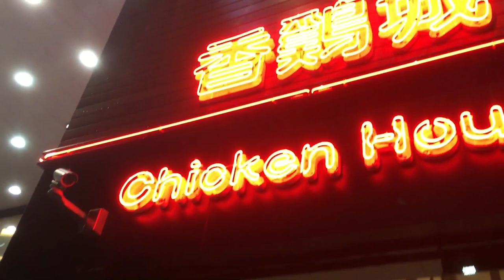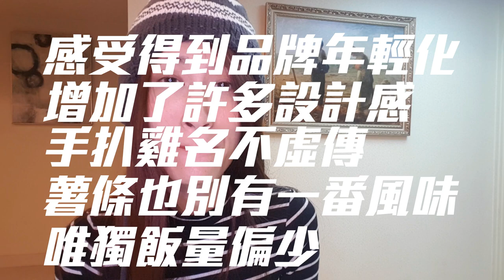《妮妮Nino Vlog》 我不跟風 但是今天教你輕鬆吃雞 大吉大利今晚吃雞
欸欸沒有騙標題喔~
來看看妮妮吃雞XDDD
看完影片有甚麼想法通通告訴我吧~
邊緣人為了開箱吃不完還是得買雙人套餐阿(嘆

贊助是很實際的鼓勵妮妮~贊助我會有更大的動力開台唷^^
懶得註冊歐付寶/綠界帳戶，可粉絲團私訊我拿超商付款的代碼喔^^
未滿18歲勿抖內~請衡量自身經濟再做贊助唷!!謝謝❤❤

目前還暫時不開放line(群)，
但有想說的話可以私訊粉絲團給我喔~有空都會回的❤❤